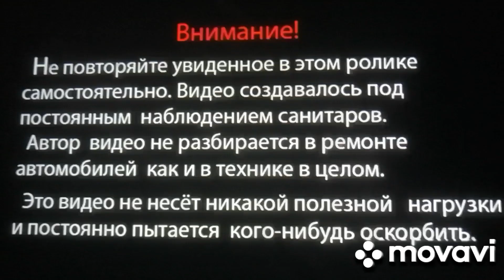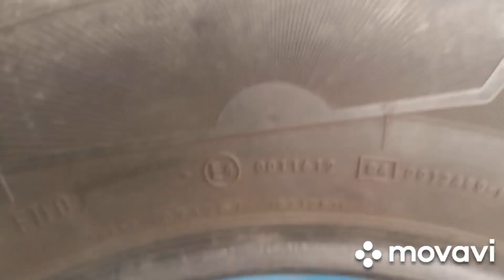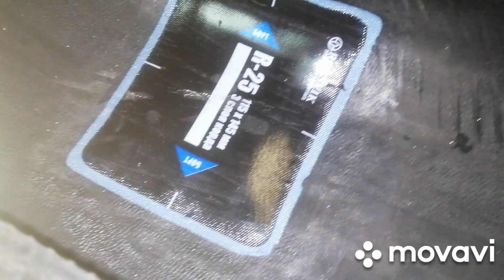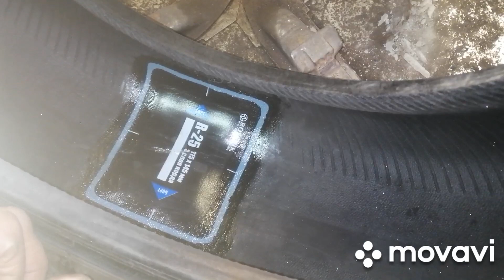11 мая 2023 г. Ставлю кордовую заплатку Rosvik с покрышку